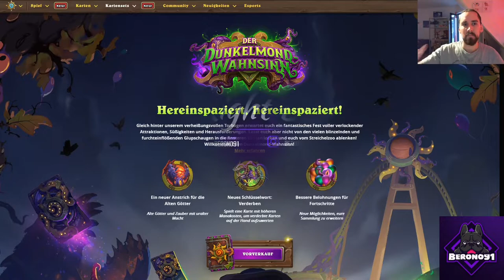Der Dunkelmond Wahnsinn geht los! Das Programm der nächsten Tage!